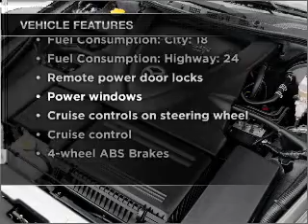2004 Mazda RX-8 - Pittsburgh PA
Year: 2004
Make: Mazda
Model: RX-8
Trim: SPEED
Engine: 1.3 liter
Transmission: 6-Speed Manual
Color: Red
Mileage: 10416
Address:
600 Clairton Boulevard